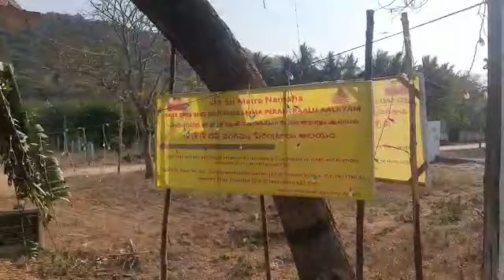March 6, 2023